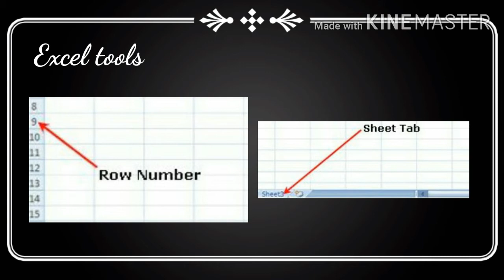Std - 8 (G/E) Sub - Computer, Topic - Excel by Sefali Pavagadhi.